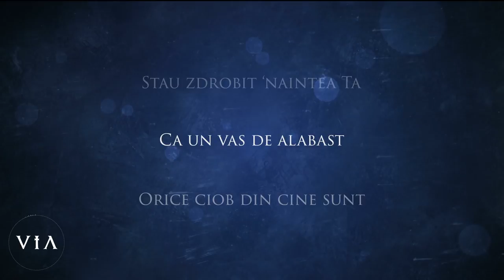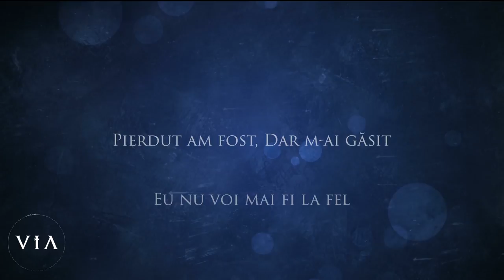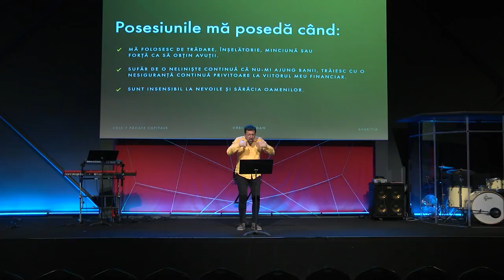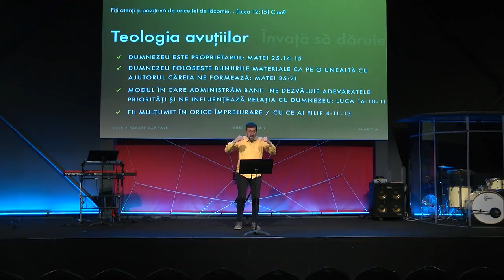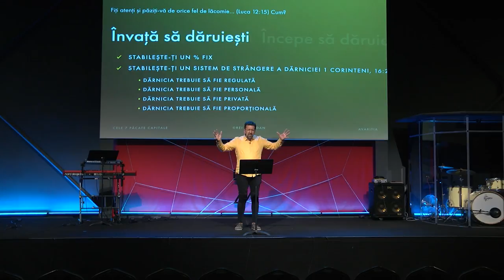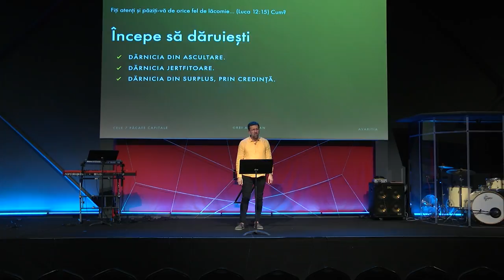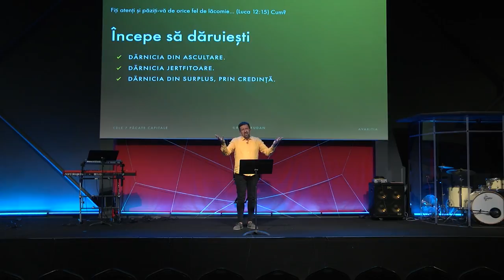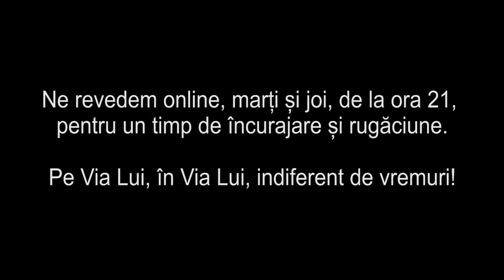VIA ONLINE / Ziua 1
Serviciul public de închinare al Bisericii VIA.